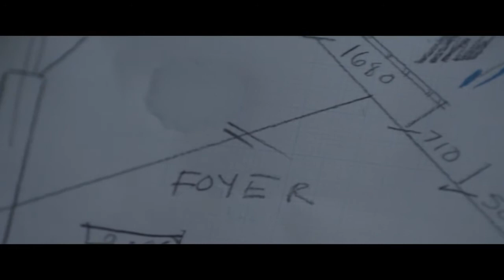[Vietsub] Blind Devotion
This video belong to Jubilee Project.
“Blind Devotion” - Sự tận tâm của người khiếm thị là thành phẩm thứ 2 của series 2 phim ngắn về một "tình yêu không điều kiện".
"Có một thứ còn hơn cả những cảm xúc.Đó là hành động."
Vietsub by:Kuro
Do not upload this video.